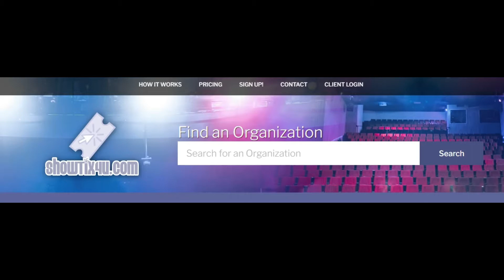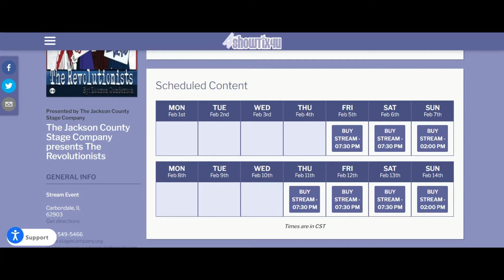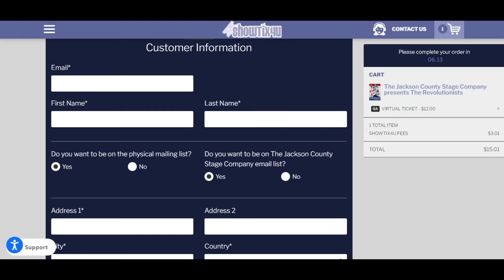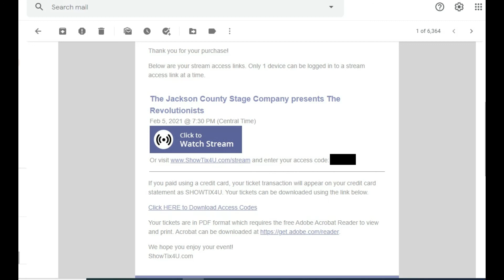Virtual Ticket Sales Instructional Video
The Stage Company presents "The Revolutionists" February 5-7; 11-14, 2021 as a virtually streamed production.

Check out this quick 'how to' video to learn how to get your tickets now!

Facebook.com/stageco

**Meet the cast and hear what they have to say about the show in our cast interview video